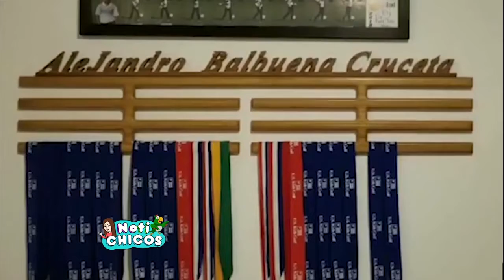Experto en Golf Alejandro Balbuena | Reportero Invitado | Notichicos cap 88